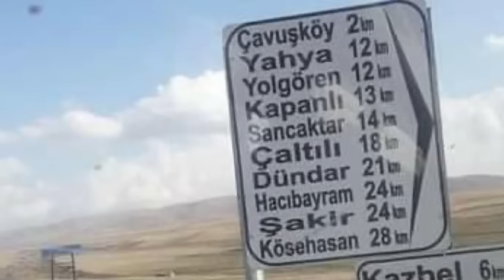Dengbêj Keremê oxçîya- destana Kerr Kuluk( Full tek parça)